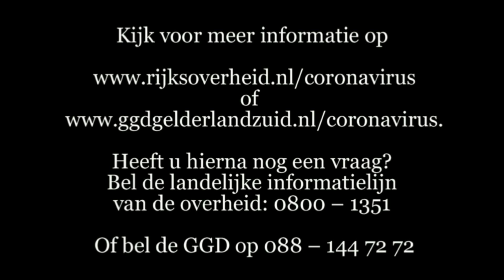UPDATE 08-04-2020: Persbericht burgemeester Mark Slinkman over Coronavirus in gemeente Berg en Dal.